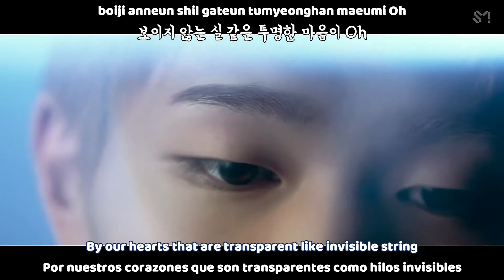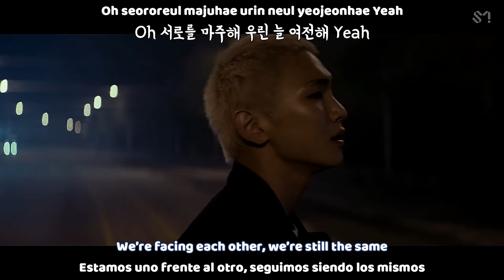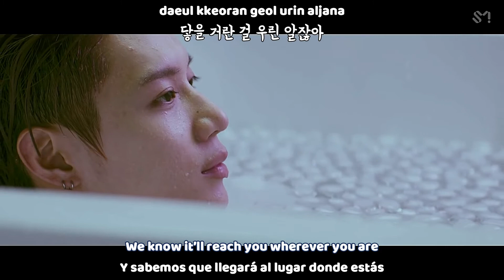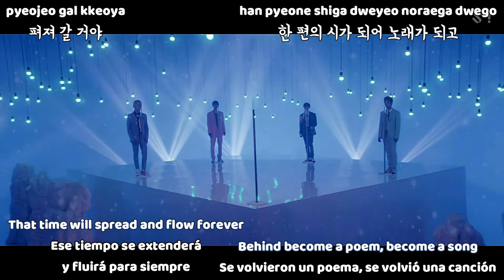SHINee |샤이니| - Our Page |네가 남겨둔 말| MV |Sub español | Sub english | Roma | Hangul| HD